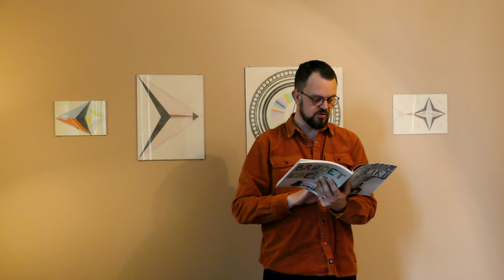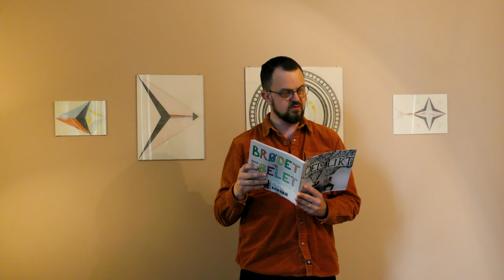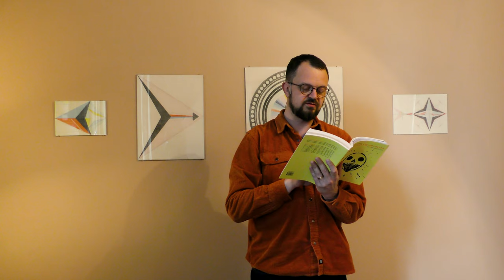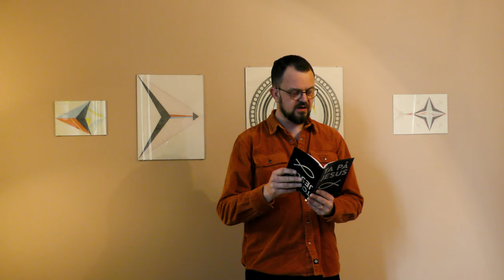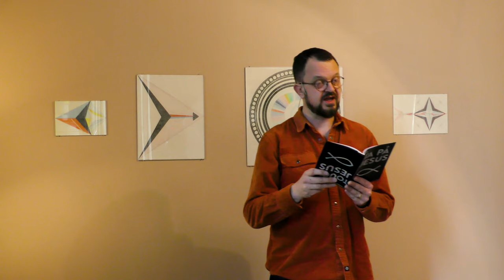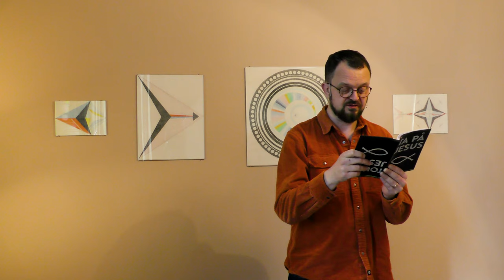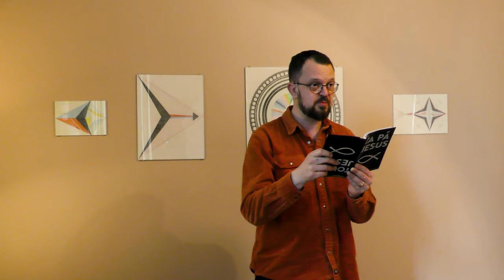Gunnar Wærness: «Form er forgjengelig»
Litteraturen må hele tiden være i bevegelse for ikke å stagnere og bli verdiløs, mener Gunnar Wærness. I dette portrettet snakker han om samspillet mellom tekst, bilde og scenekunst, om å hente inspirasjon fra de sterke følelsene i religionen, og om å avmystifisere litteraturen.

Gunnar Wærness (f. 1971) er en norsk forfatter og scenekunstner. Han debuterte i 1999 med Kongesplint, som ble tildelt Tarjei Vesaas’ debutantpris, har siden utgitt syv diktsamlinger, med Ta på Jesus (2021) som siste utgivelse. Sammen med Henrik Skotte har også laget tre bøker og en rekke forestillinger som duoen Brødet og Eselet. Wærness jobber også som gjendikter og redaktør.

I serien «Poetiske portretter» inviterer Litteraturhuset et utvalg aktuelle poeter til å fortelle om egen skriving, om inspirasjonskilder, poetikk og politikk.

1. lesning: «Brødet på veien» fra Del likt (Brødet og Eselet, 2017)
2. lesning: Utdrag fra Å skrive er å be om for mye (2020)
3. lesning: «Jesu fang» fra Ta på Jesus (2021)
4. lesning: «Ingen» fra Hverandres (2006)

Produsert av Litteraturhuset i november 2021.
Intervju og redigering: Madeleine Gedde Metz
Kamera og lyd: Diego Sanchez / Mads Gedde Metz